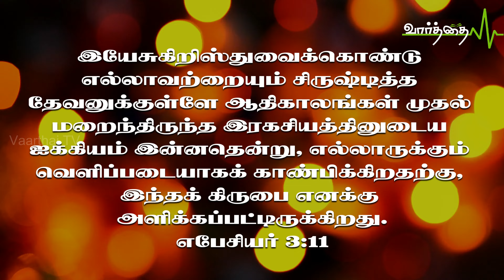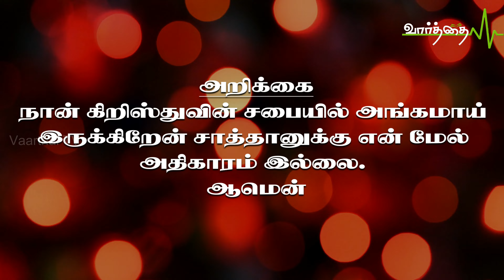இன்றைய நாளுக்கான "வாழ்வளிக்கும் வார்த்தை" | வெள்ளிக்கிழமை | 22/12/2023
இயேசுகிறிஸ்துவைக்கொண்டு எல்லாவற்றையும் சிருஷ்டித்த தேவனுக்குள்ளே ஆதிகாலங்கள் முதல் மறைந்திருந்த இரகசியத்தினுடைய ஐக்கியம் இன்னதென்று, எல்லாருக்கும் வெளிப்படையாகக் காண்பிக்கிறதற்கு, இந்தக் கிருபை எனக்கு அளிக்கப்பட்டிருக்கிறது.
எபேசியர் 3:11

கிருபையின் காலமாகிய சபையின் காலம் ரகசியமானது. சபை என்று ஒன்று உருவாகும் முன்னே அது ஆதி காலத்திலிருந்து மறைக்கப்பட்ட ரகசியமாகவே இருந்தது. சாத்தான் மனிதனை வஞ்சித்து உலகின் அதிகாரத்தை பெற்றுக் கொண்டான். அவனை தோற்கடிக்க மனிதனுக்கே அதிகாரத்தை அளித்து, மனிதனைக் கொண்டு சாத்தானை விரட்ட தேவன் வைத்திருந்த திட்டம் சபை. கிறிஸ்துவைப் போன்று நூற்றிருபது பேர் பெந்தகோஸ்தே நாளில் உருவாக்கப்பட்டது சாத்தானுக்கு பேரிடியாக இருந்தது. அன்றைய தினமே அந்தத் தொகை மூவாயிரத்து நூற்றிருபது ஆனது. சில நாட்களில் எண்ணாயிரத்து நூற்றிருபது ஆனது. சபை என்று ஒன்று தோன்றும் என்பது பழைய ஏற்பாட்டு தீர்க்கதரிசிகளுக்கு கூட வெளிப்படுத்தப்படாத ரகசியம். சபை என்ற ரகசியத்தை நீங்கள் அறிந்து கொள்ள வேண்டும். பாதாளத்தின் வாசல்கள் சபையை மேற்கொள்வதில்லை என்று இயேசு சொன்னார். அந்த சபையில் தான் நீங்கள் அங்கமாக இருக்கிறீர்கள். பாதாளத்தின் வாசல்கள் உங்களையும் மேற்கொள்வதில்லை.

அறிக்கை:
நான் கிறிஸ்துவின் சபையில் அங்கமாய் இருக்கிறேன் சாத்தானுக்கு என் மேல் அதிகாரம் இல்லை. ஆமென்

தொடர்புக்கு: போதகர் P.V.ஆரோன் - ஜி எம் சி செங்கல்பட்டு.